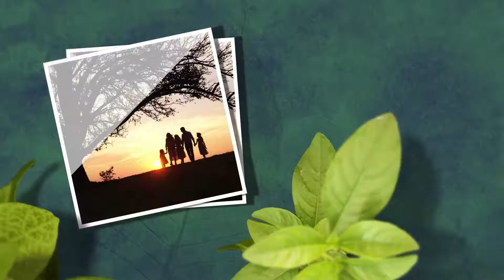Health Line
Health Line is a TV talk show about the health awareness and its importance in daily life. A healthy debate with doctors and fitness experts is carried out in a show.  All kind of diseases, their remedies and how to live healthy life will be part of the program. A positive discussion about the health issues is the objective of the program.